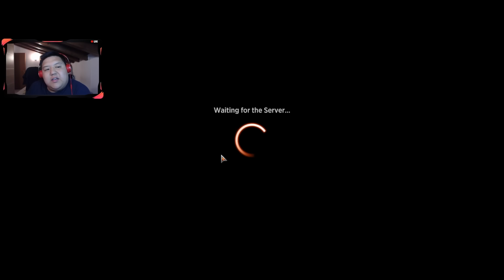STANDARD | MAZZO EUROPEO DI @jacktorrance387 | IZZET ARTEFATTI | MAGIC ARENA ITALIA GAMEPLAY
💥💥Spedizione gratuita per ordini superiori a 49,90€💥💥

Timestamp
00:00 Intro e Decktech
04:01 Game 1 vs Domain
12:25 Game 2 vs Esper Control
20:53 Game 3 vs MonoRosso
26:10 Game 4 vs Esper Control
29:40 Game 5 vs Dimir Control